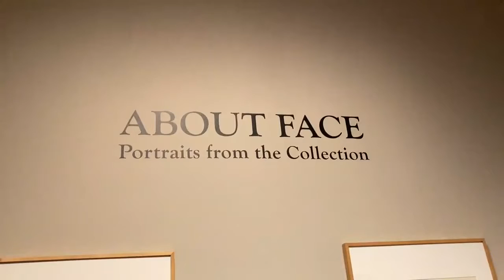A quick look at About Face: Portraits from the Collection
This fascinating exhibition, featuring portraits of all styles and subjects, closes this Sunday, Nov. 29! There are only a few days left to view it, so be sure to come by the Museum before it’s gone.

Audiences have always been fascinated with the art of portraiture, whether it’s Leonardo’s Mona Lisa or Andy Warhol’s iconic image of Marilyn Monroe. "About Face: Portraits from the Collection" presents a wide variety of portraits from the Museum’s own holdings, spanning over two hundred years in time and encompassing a range of subjects that include nobles and commoners; men and women; and adults and children. Stylistically varied as well, the exhibition features classical portraits, abstractions, and folk art renderings. Look for selections from the Sellars Collection of Art by American Women; an array of antebellum Alabama family portraits; and intriguing contemporary works by regional artists Gaela Erwin,  Aron Belka and Pinky Bass, among the highlights.